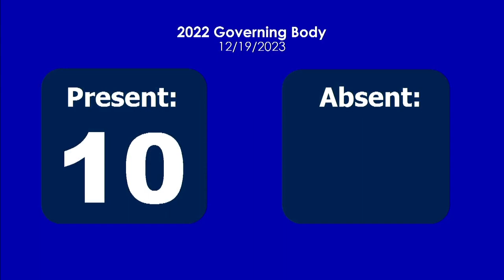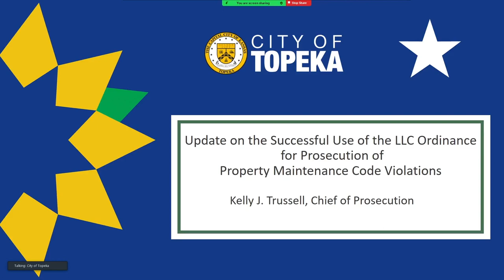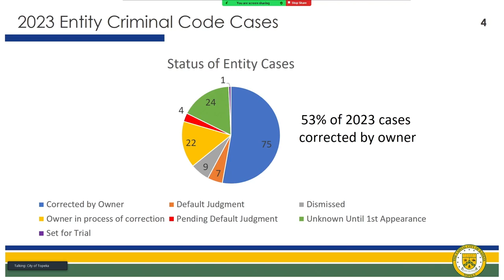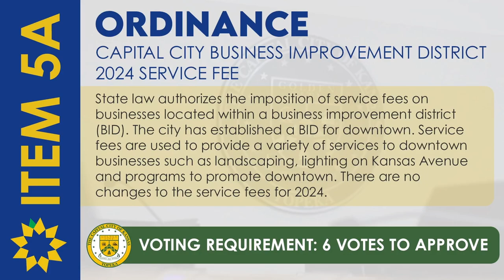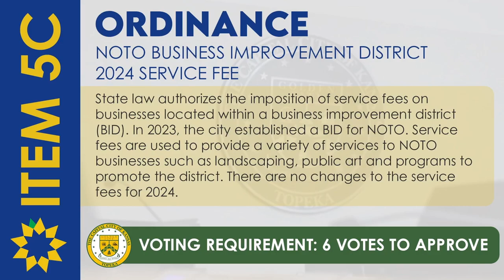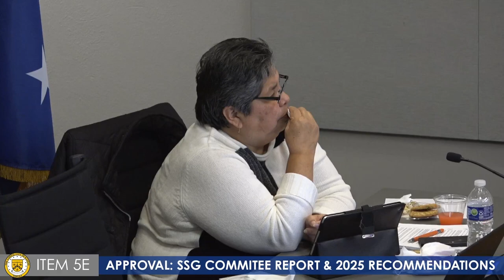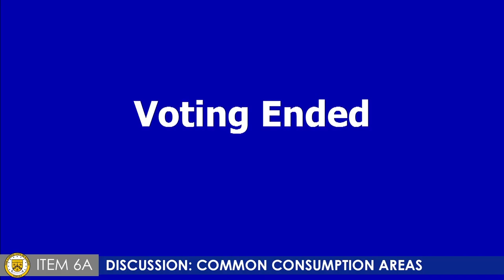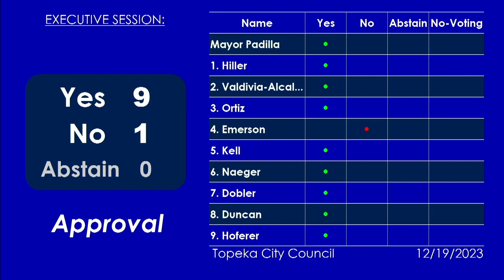City Council Meeting December 19, 2023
0:00 Invocation & Pledge of Allegiance
3:14 Service Recognition Ceremony
6:55 Roll Call
15:13 Appointments
16:51 Presentation - Prosecution of Property Maintenance Code Violations
25:21 Consent Agenda
26:15 Item 5A :: Ordinance - Capital City Business Improvement District 2024 Service Fee
28:25 Item 5B :: Ordinance - Topeka Tourism Business Improvement District 2024 Service Fee
31:47 Item 5C :: Ordinance - NTOTO Business Improvement District 2024 Service Fee
33:02 Item 5D :: Development Agreement Amendment - Wanamaker Hills CID
34:19 Item 5E :: Approval - Social Service Grants Committee Report & 2025 Recommendations
39:04 Item 6A :: Discussion - Common Consumption Areas
50:52 Public Comment
58:00 Announcements
1:17:23 Executive Session
Adjourned